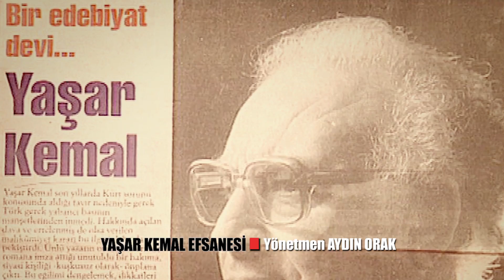Yoksulluk insanın en aşağılanmış tarafıdır / Yaşar Kemal Efsanesi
Aydın Orak’ın yönetmen koltuğunda oturduğu belgeselde, dünyaca ünlü yazar Yaşar Kemal’in hayatı anlatılıyor. Doğumundan ölümüne kadar tüm hayatının ele alındığı yapımda arşiv görüntüleri, ses kayıtları yer alıyor. Yaşar Kemal’in kendi ağzından ve dostlarının anlatımlarıyla usta yazar hakkında bilinmeyen birçok şey gün yüzüne çıkıyor.